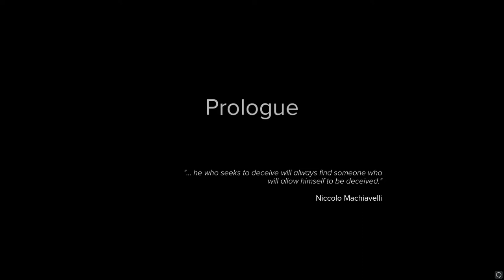Sniper Ghost Warrior 3 Full prologue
Full prologue with a couple of restarts